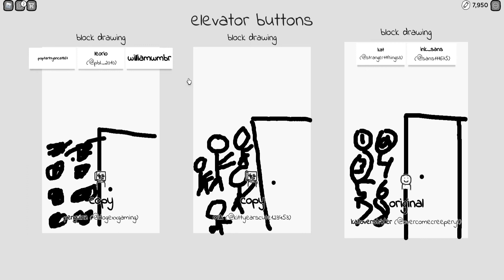yay i won :)